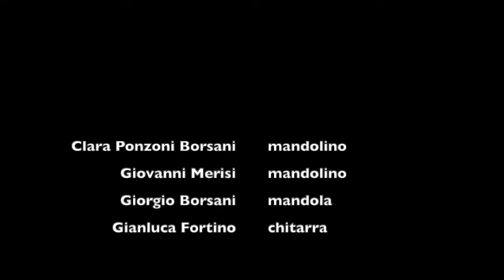George Linus Cobb (1886-1942) - Russian Rag - Interpolating the world famous Prélude by Rachmaninoff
Quartetto Prisma - Concerto presso "La Filanda" di Mendrisio, 17/10/20
Clara Ponzoni Borsani - mandolino
Giovanni Merisi - mandolino
Giorgio Borsani - mandola
Gianluca Fortino - chitarra